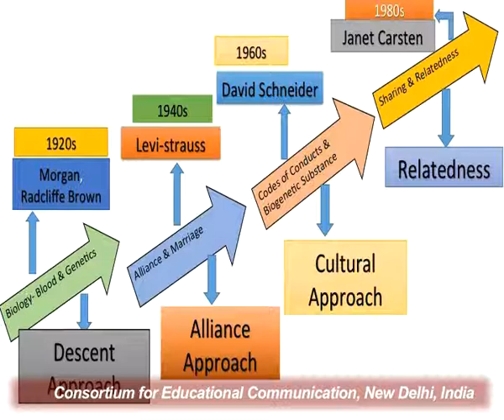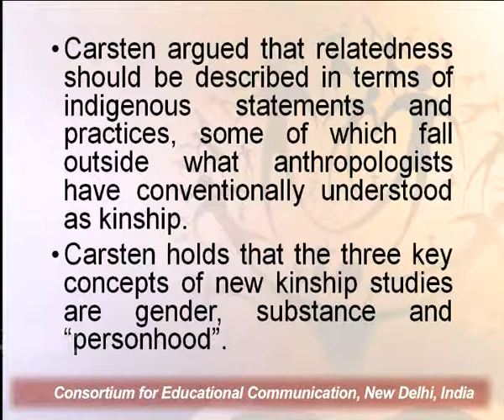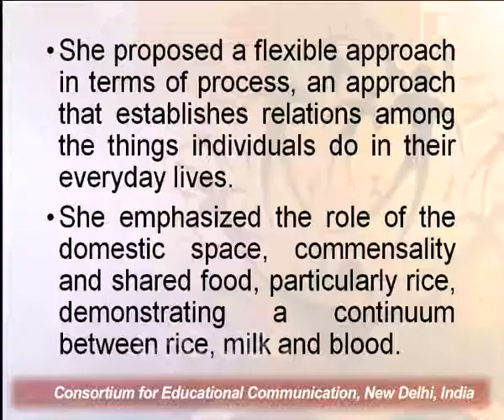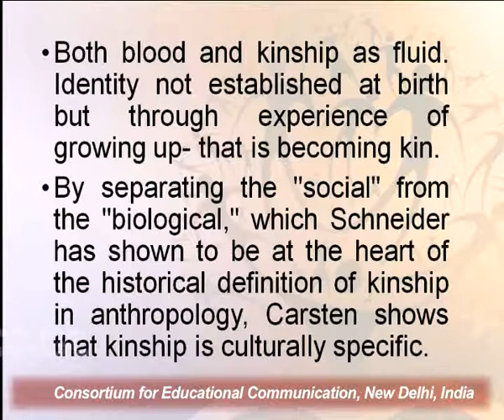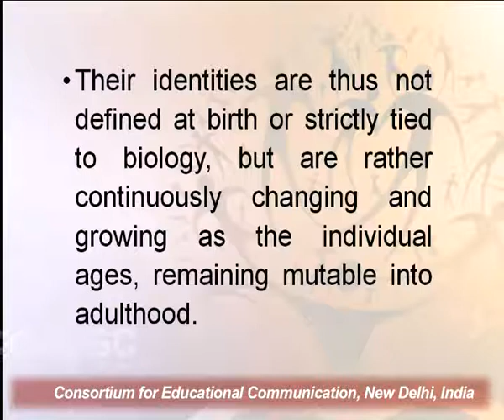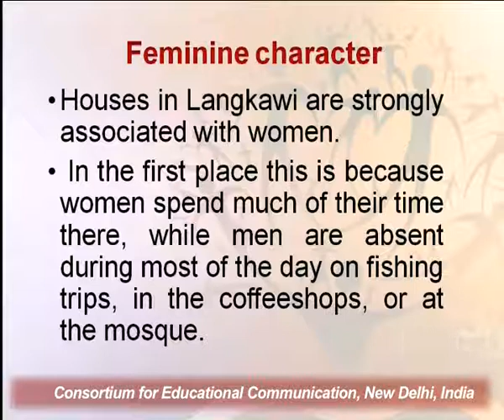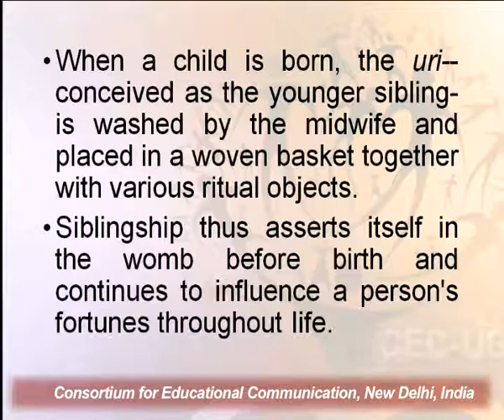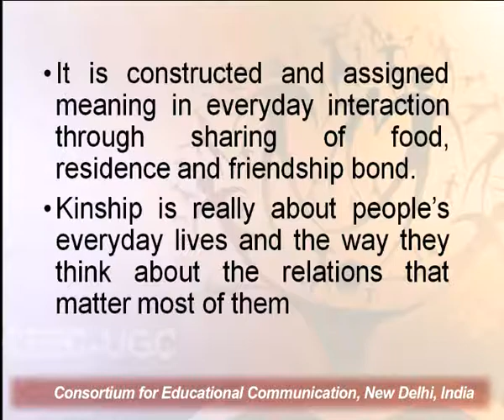Re-Casting Kinship -II (Relatedness)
This Lecture talks about Re-Casting Kinship -II (Relatedness).